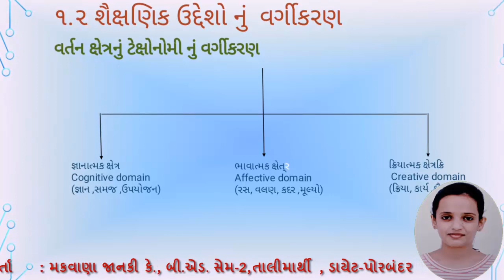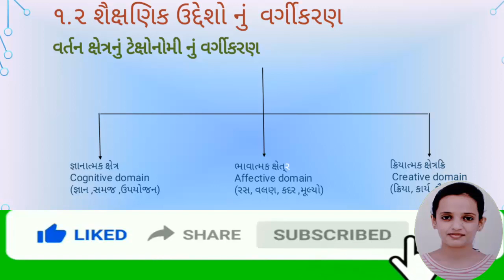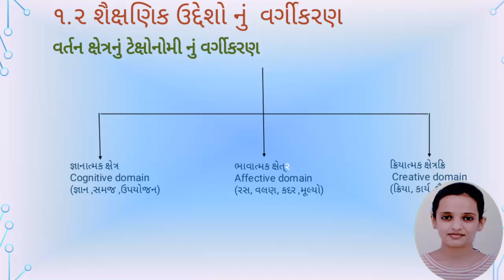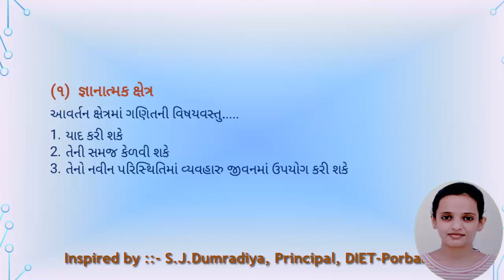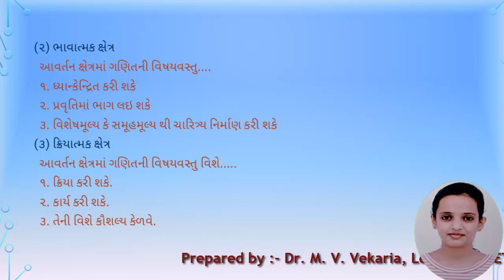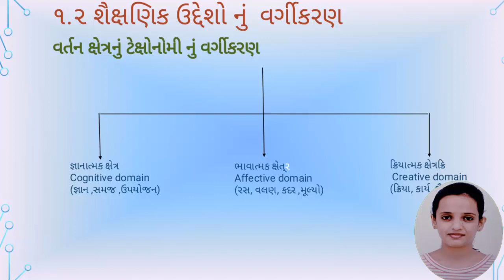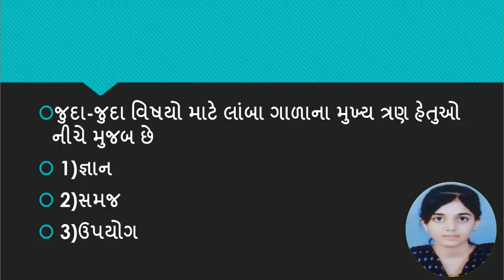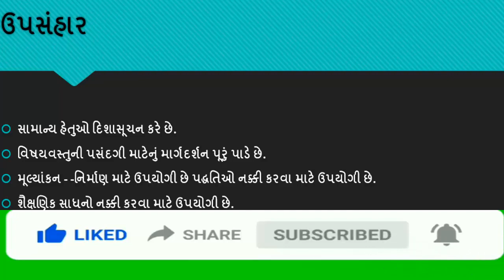B.Ed. Sem-2 Pedagogy of Mathematics. Unit-1- Aims and Objectives of Mathematics.sub topic-1.2Video-2